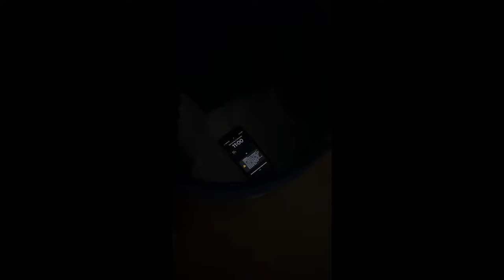abgedreht: 3. Platz "(K)ein Horror-Handy"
Ein Film des Manfred-von-Ardenne-Gymnasiums aus Zehlendorf. Herzlichen Glückwunsch zum 3. Platz!